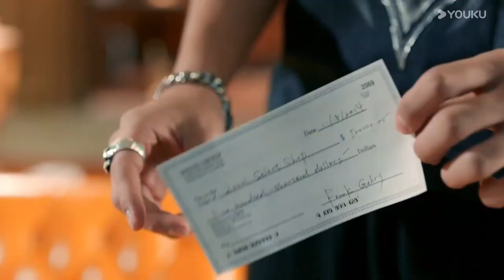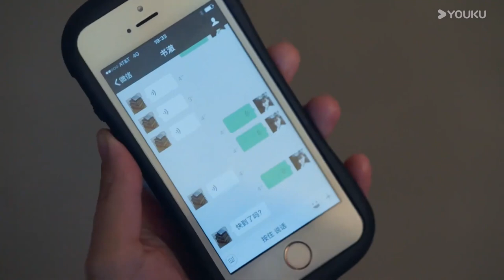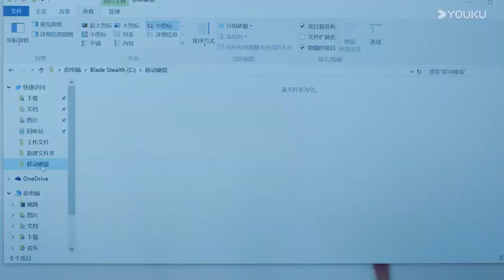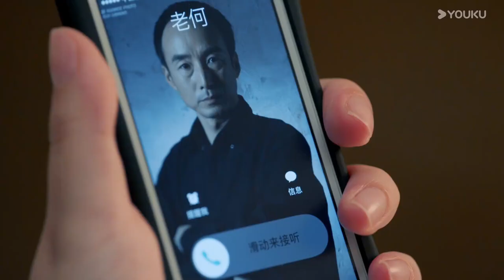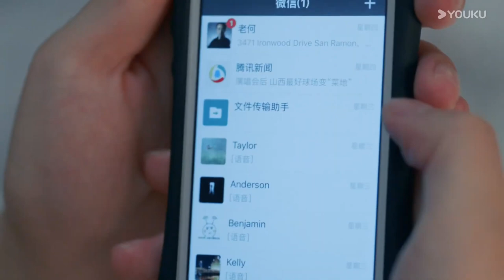念念不忘 第43集 | 唐嫣罗晋留学虐恋面临正义抉择